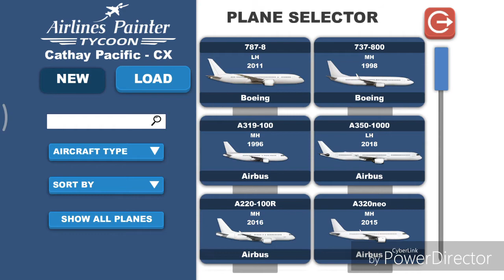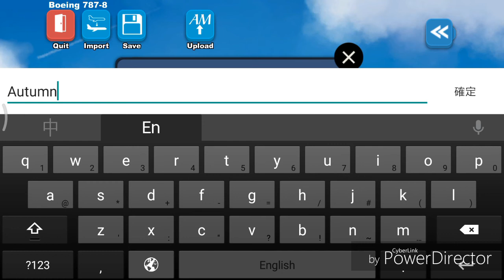Airlines Manager - Painter Challenge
~Darkside
~歲月如歌